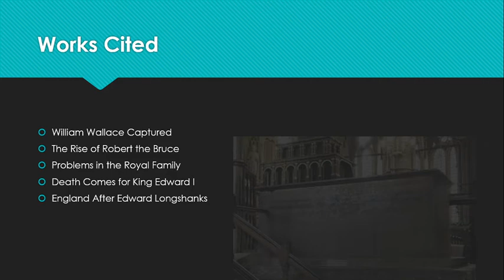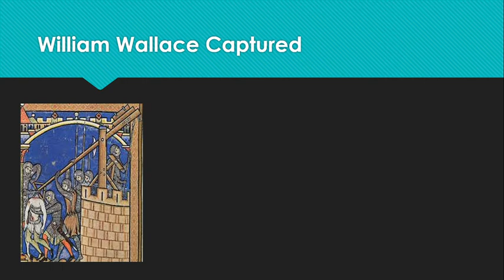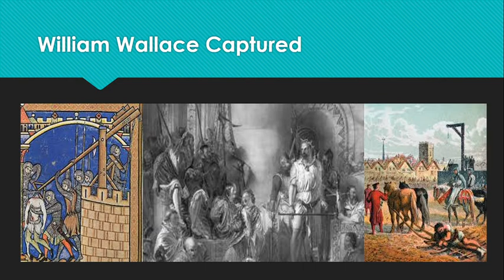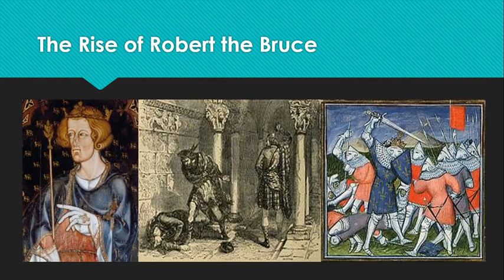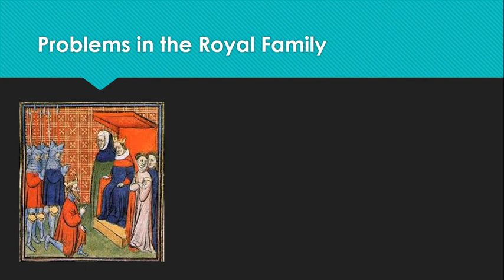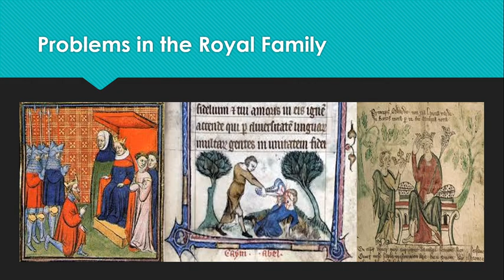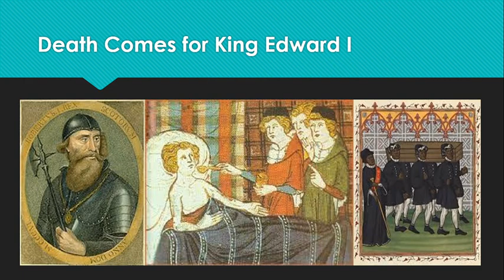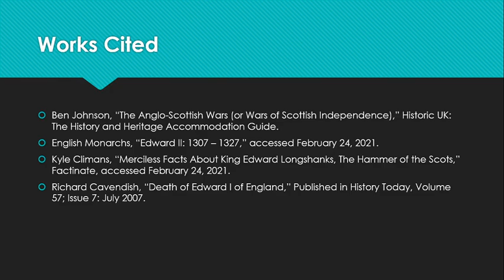Edward Longshanks, Part 11: Keep The Vow!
As the king's age advanced and his health declined, he saw portents of trouble for the kingdom he ruled for nearly thirty-five years. His son appeared to be a weakling and the rebellious Scots found a new leader in Robert the Bruce. Could the king set things right with so little time left to him?